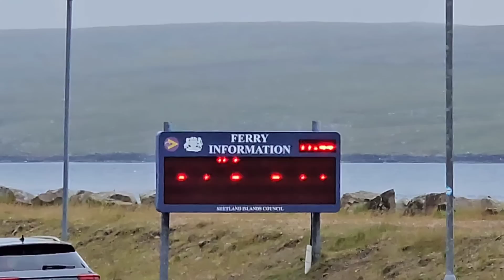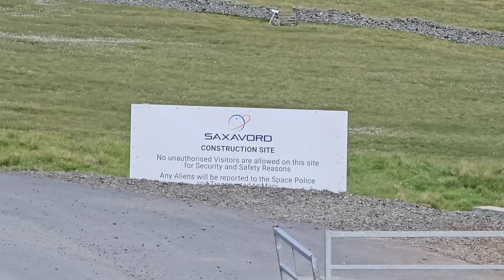Return to Saxavord - The Spaceport at the Top of the World!!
Join me as I return to Saxavord...the Spaceport on Top of the World!!
What is Shetland like?  What does it take to get here?
What has changed?